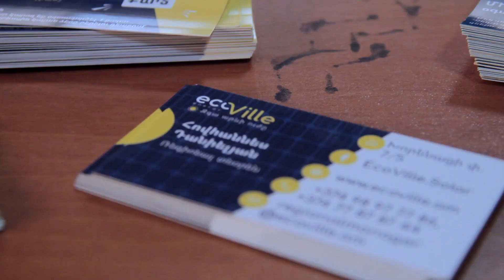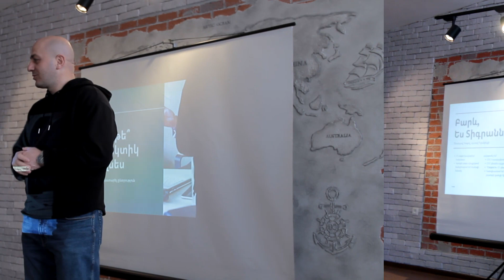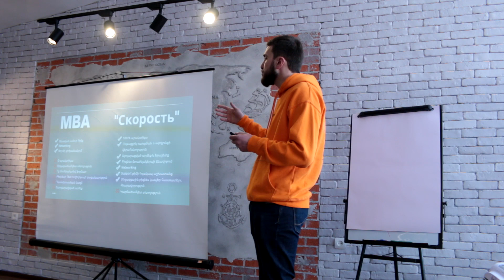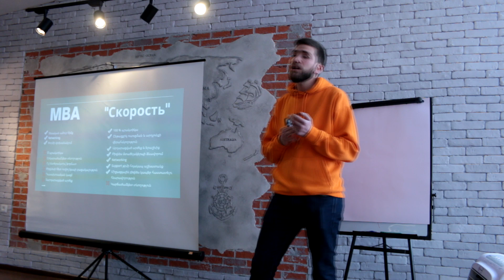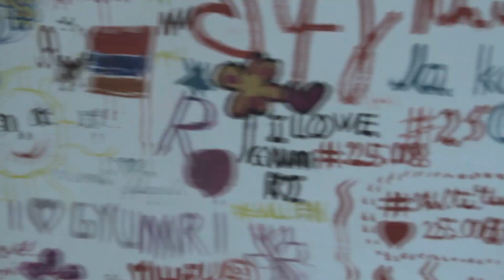MBA, թե՞ պրակտիկ բիզնես | Տիգրան Պետրոսյան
Ծանոթացի՛ր և միացի՛ր մեր բիզնես դասընթացներին՝

«Բիզնես ստարտ մարզերում» կոնֆերանսի ժամանակ բիզնեսի ոլորտում մեծ փորձ ունեցող ընկերությունների հիմնադիրները ներկայացրին, թե ինչպես արդյունավետ բիզնես հիմել:

«Բիզնես ստարտ մարզերում» սեմինարի ընթացքում «Coffee Life» ընկերության հիմնադիր Տիգրան Պետրոսյանը խոսեց  մի շարք հետաքրքիր և կարևոր թեմաներից, որոնցից են՝

✅ Ի՞նչ է MBA-ը, ի՞նչ ազդեցություն ունի բիզնես գործունեության վրա:
✅ Скорость դասընթացի արդյունավետության և պրակտիկ գործիքների մասին:
✅ Տարբեր ոլորտների համագործակցության դերը բիզնեսում